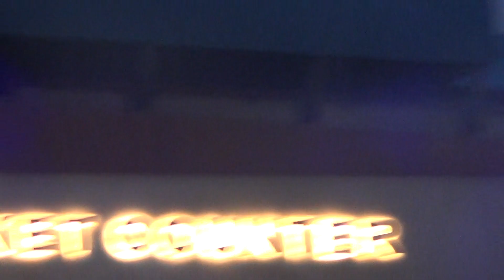Night View Of Eco Park-Kolkatta-West Bengal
This documentary is based on Night View Of Eco Park,Kolkatta,West Bengal . it is Importance.This is by Dong,It is our team`s Research work.